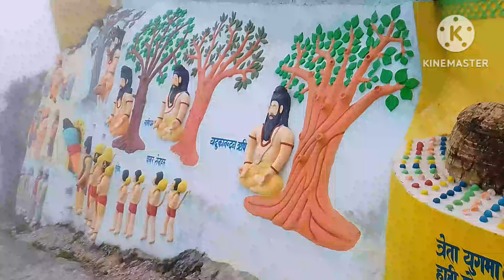हाम्रो यात्रा गुल्मी देखि वुटवल को